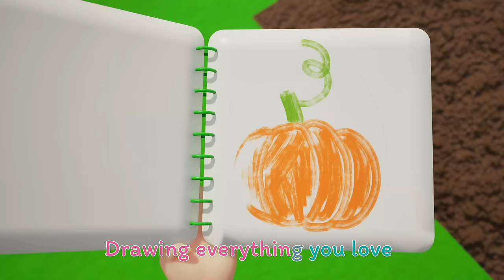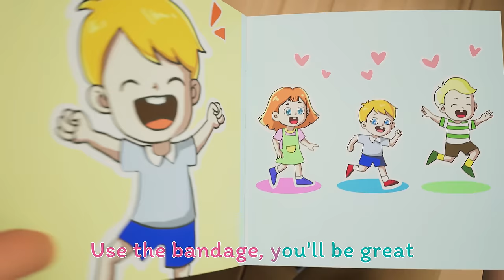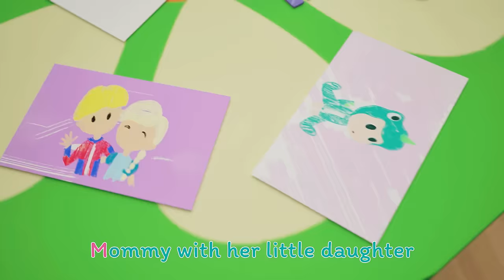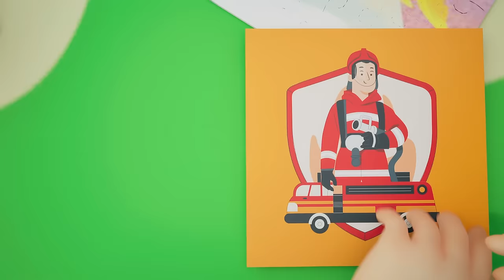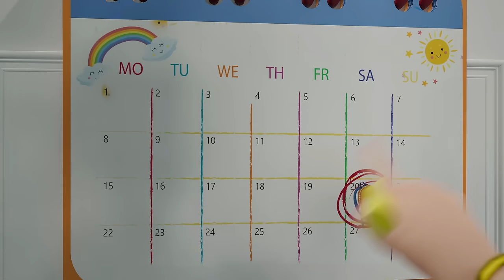Do You Like Broccoli Ice Cream Yes Vegetable Song | детские песни Nursery Rhymes | Baby & Kids Songs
🛎️ Thank you for choosing Tonidino – where happiness and smart learning come together! 🎶🐾